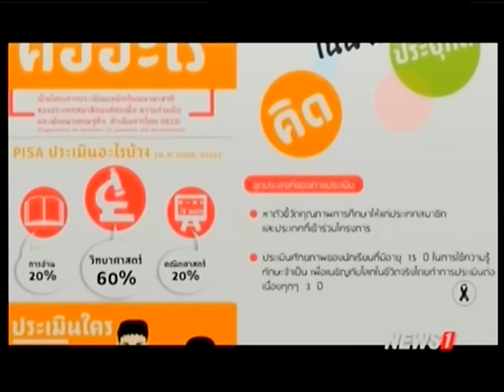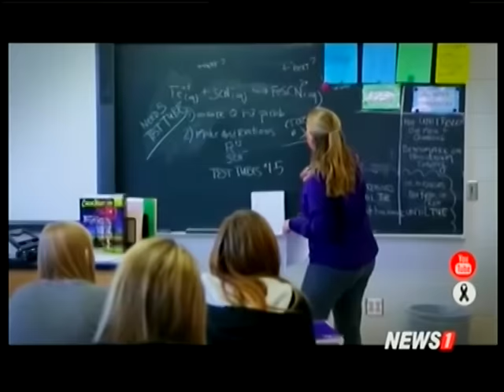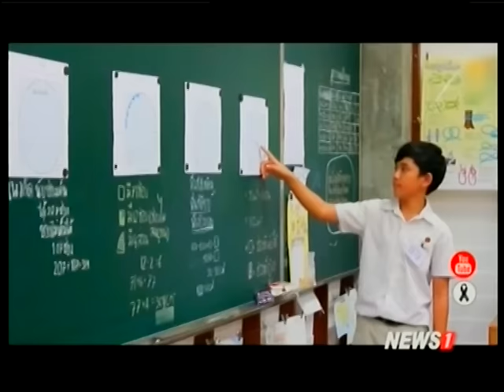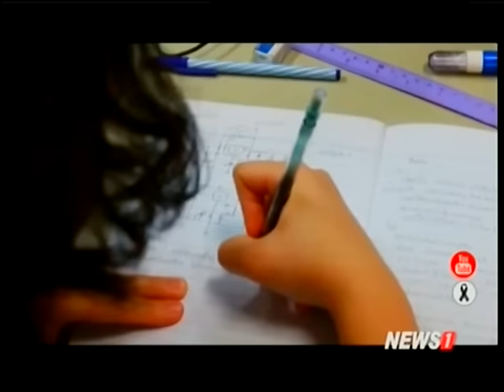สะพานสายรุ้ง กล้าคิดเปลี่ยน : การสอบ PISA กับทิศทางการศึกษาไทย 05/02/2017